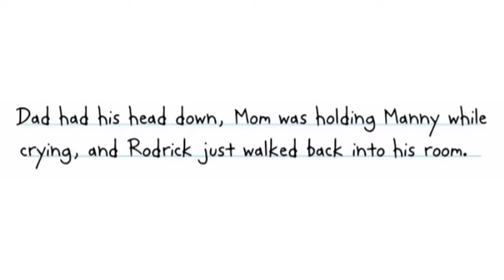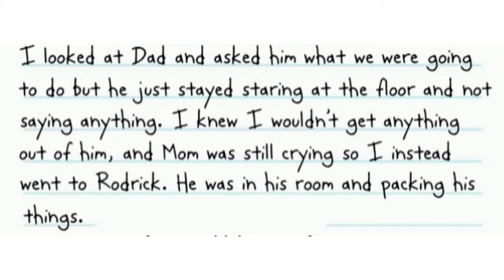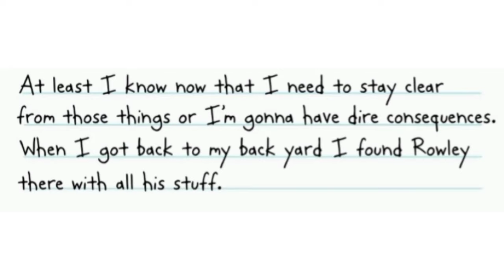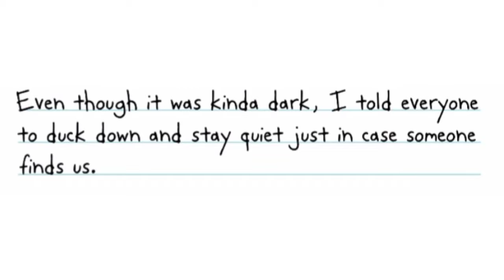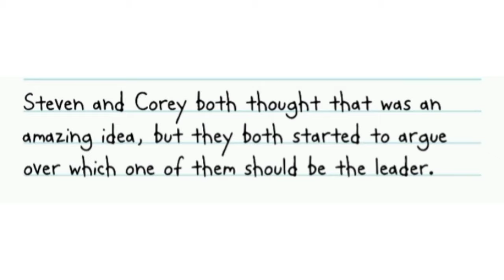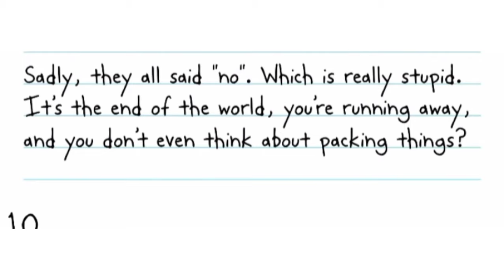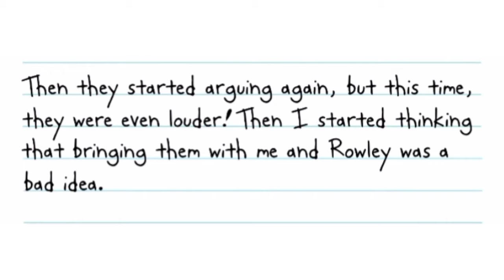Diary of a Wimpy Kid: The Sun Vanished Chapter I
Special thanks to Johnwasnever for letting me read his LLB. I appreciate it.